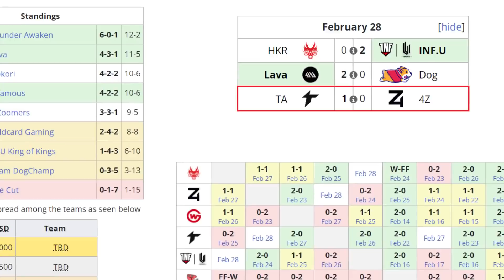THUNDER AWAKEN VS 4 ZOOMERS BO2[GAME 2]BTS PRO SERIES 10 SA /NA 2022 - DOTA 2 PRO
TORNEO BTS PRO SERIES 10 SA - NA

☑️ Razor - Pakazs
☑️ Mars - Darkmago
☑️ Timbersaw - Sacred
☑️ Snapfire
☑️ Ogre Magi - PandaMoo

🚨 [4 ZOOMERS]
✅ Luna - Costabile
✅ Necrophos - Gunnar
✅ Tidehunter - Moo
✅ Gyrocopter - Zfreek
✅ Oracle - Husky

***TAG***